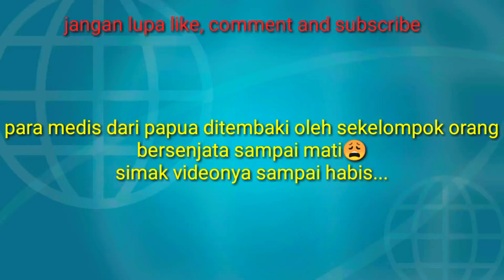Viral!!! Para medis ditembaki oleh sekelompok bersenjata di papua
Dukung terus chanel ini dengan cara klik tombol...
Commnet
Shere
And